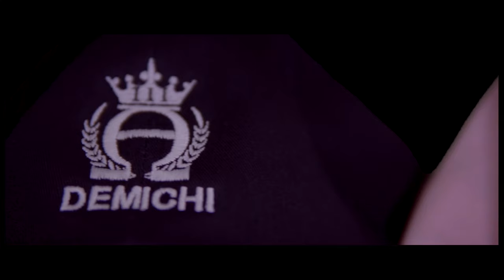DEMICHI SEASON 3 (DROP THREE) PROMO VIDEO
This Is Drop Two's Video For The New Line Of DEMICHI SEASON 3

DEMICHI is our self-created word turned Clothing Brand that appeals to Casual/Street Wearer's. Our brand is all about self expression and being who you are without filtering yourself. The DEMICHI symbol represents Dreaming Big.

Innovation. Creation. Generation. Dream Big.

DEMICHI